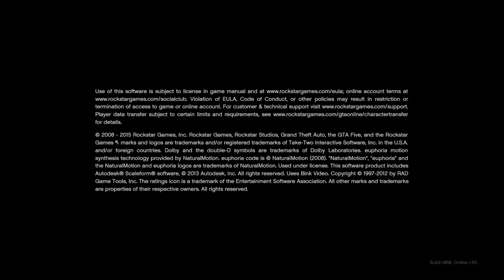Grand Theft Auto V_20200701222611